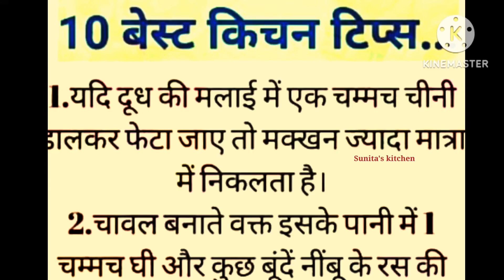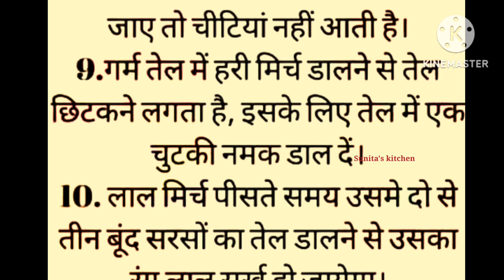10 बेस्ट कुकिंग टिप्स/kitchen tips/kitchen hacks/Suvichar/motivational quotes /trending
10 bestcookingtips, Quotesinhindi
महिलाएं समय निकालकर जरूर सुने/kitchen tips/useful kitchen tips/lessonblequotes/ viralkitchentips/
achhe vichar
kitchen recipe
kitchen tips
health tips
Kitchen Tips 2023
Rasoi Tips 2023
Sunita kitchen 2023
Achhe Vichar In Hindi
Achhe vichar Hindi
kitchen tips and hacks
motivation thought
motivation quotes
quotes in Hindi
True line
best line
gharelu nuskhe
gharelu totke
Nani ke nuskhe
dadimakenuskh
kitchen hacks
good hacks
motivation suvichar
suvichar in hindi
short story
moral story
Aaj ka suvichar
किचन टिप्स
premanandjimaharaj remanand
कुकर में बाटी बनाने का सबसे आसान तरीका/bati recipe/bati recipe in hindi